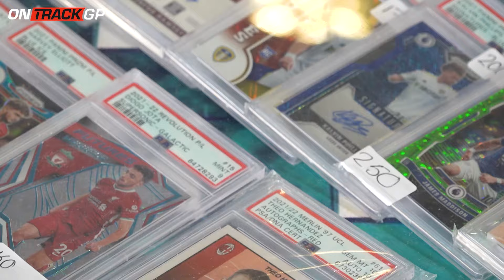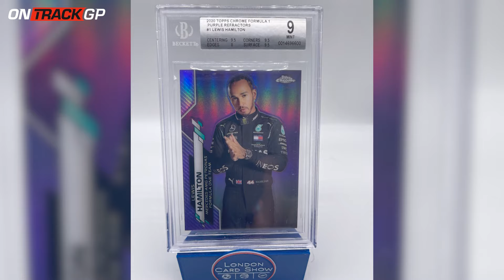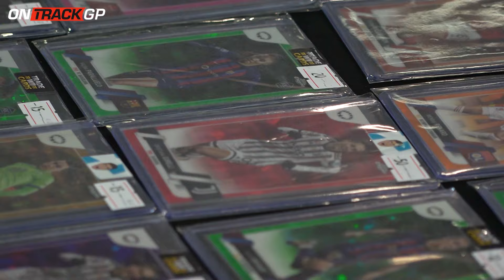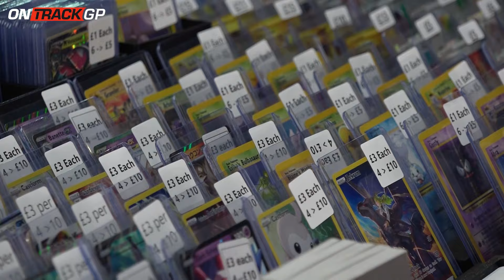£10,000 Lewis Hamilton TRADING CARD?! | F1 Trading Cards At The London Card Show!